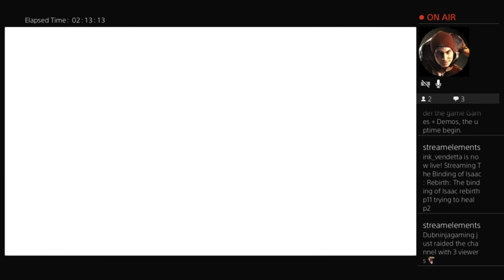June 26, 2023